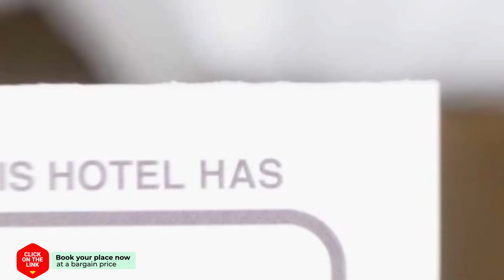Alojamientos Coliseo hotel review | Hotels in Sevilla | Spain Hotels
Alojamientos Coliseo hotel video review. Hotels in Sevilla, european 3 stars hotels.